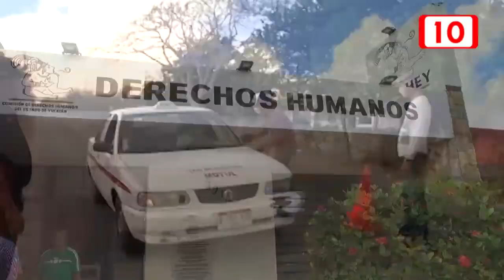170352 Emite CODHEY 45 medidas cautelares en contingencia